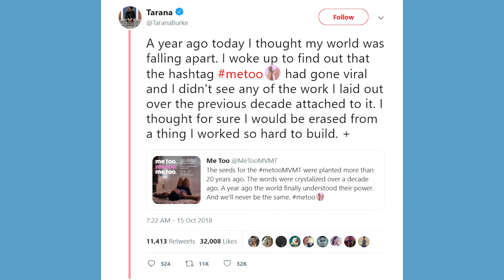Representation Matters: Moments in Modern Black Media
According to Variety, the study "Representation Matters (by the National Research Group)," found that 67% of Americans across political ideologies and ethnicities feel there is a greater need for on-screen representation of all of the following: mixed race individuals, Black men, Black women, Black Children, Black Teenagers, Black gay men, Black gay women, Black Transgender men and women, Black non-binary or genderqueer persons, and Black persons with disabilities.

While there is a ways to go, let us celebrate how far media representation has come, in the last few years!